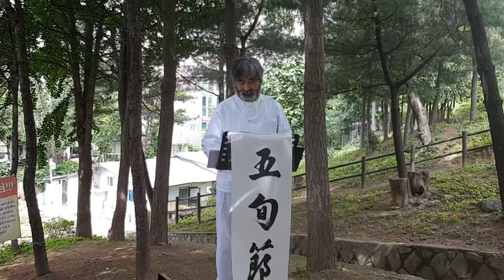5/23 오순절(1부)